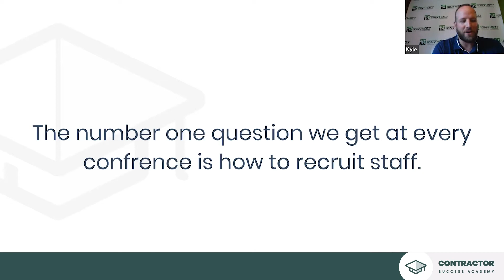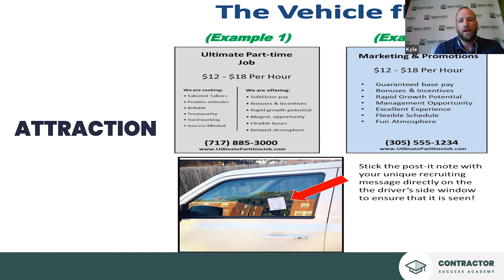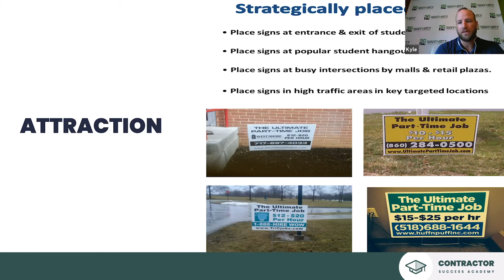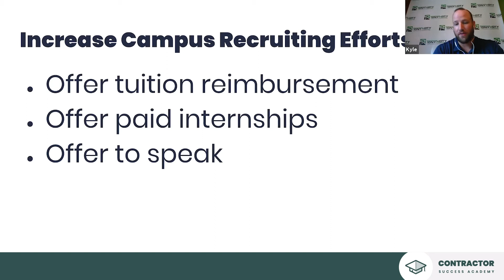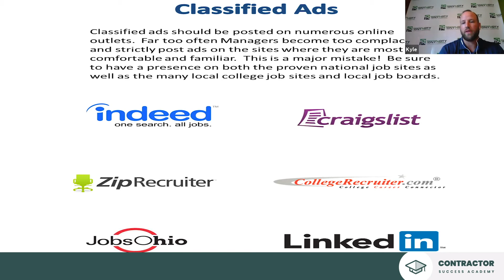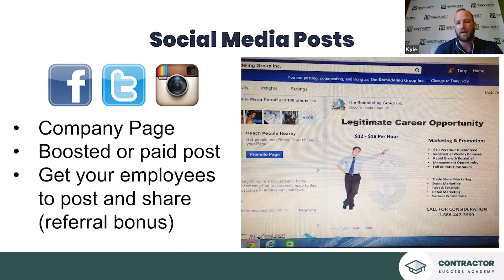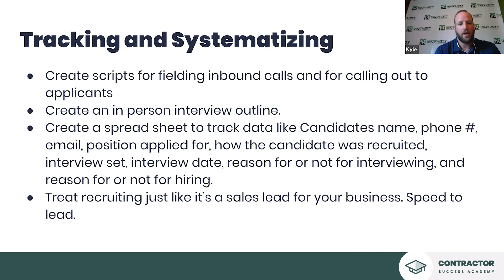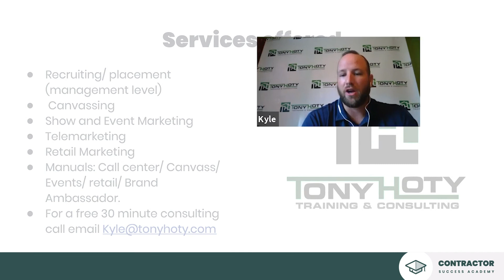How to Effectively Recruit Entry Level Staff for Your Home Service Business w/ Kyle Powers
In this academy lesson, we welcome Kyle Powers, a coach from Tony Hoty Training & Consulting, who will teach you how to systematize and supercharge your recruiting process and improve your team's efficiency.

0:00 - Intro
4:02 - Profile and Target
18:24 - Increase Campus Recruiting Efforts
23:24 - Classified Ads
26:49 - Recruiting from Within
29:54 - Social Media Posts
32:58 - Tracking and Systematizing

We’re Webrunner Media, a team of experienced and passionate marketers, and we’ve been the driving force behind the growth of North America’s most innovative home service businesses.

But even with a proven track record of helping our clients achieve quick, measurable growth, we soon realized that marketing is only one piece of the puzzle when it comes to success.

So we decided to seek out the brightest minds in the home service industry and have them share their secrets.

That’s how The Contractor Success Academy was born, and we invite you to join us as we learn from those who've worked their way up to great success!